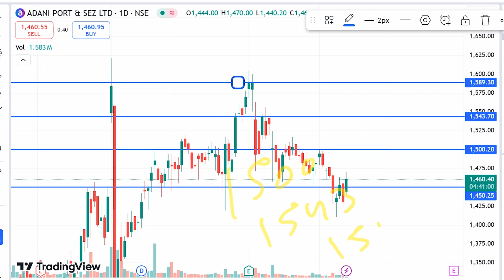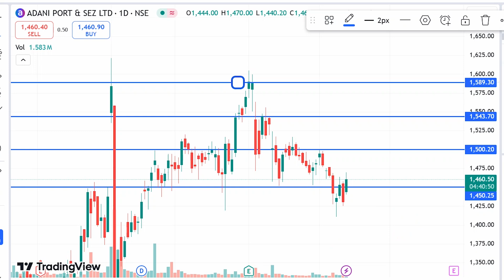Adani Ports Share News Today, Adani Ports Share Latest News , Adani Ports Share target